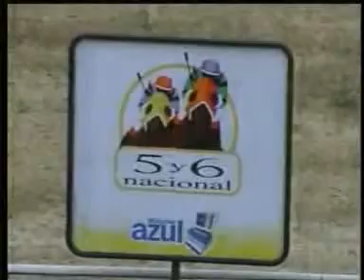4TA VALIDA 5Y6 DOM 05 FEBRERO